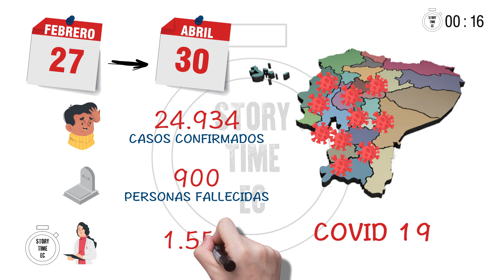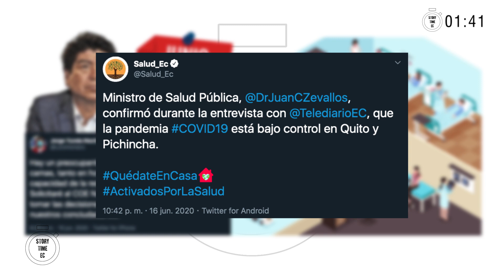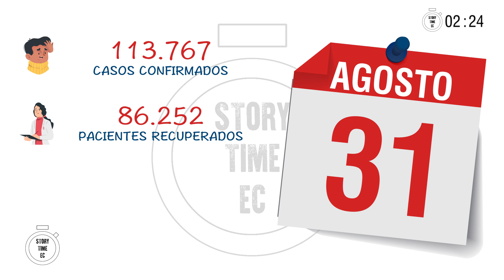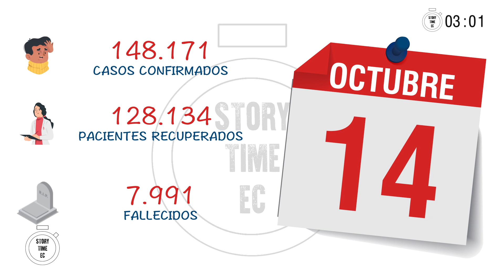StorytimeEc CORONAVIRUS en Ecuador | Parte 2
StorytimeEc del Coronavirus en Ecuador, parte 2. Les presentamos una breve reseña de los hechos relacionados con el covid-19 desde el mes de mayo hasta la segunda semana del mes de octubre de 2020.

Continuaremos con más información en videos posteriores e iremos actualizando los videos a medida que la situación vaya evolucionando.

La información aquí presentada fue recopilada de la prensa nacional así como de los medios oficiales.

También puedes consultar:
página administrada por el gobierno ecuatoriano.

Los vectores y las imágenes aquí utilizadas son libres de copyright debido al gentil apoyo de los usuarios de

ESTA ES LA FORMA EN LA QUE PODEMOS CRECER Y SEGUIR TRAYÉNDOTE MÁS CONTENIDO.

Estos videos requieren de mucho esfuerzo y paciencia. Tu apoyo es importante para que este proyecto no decaiga.